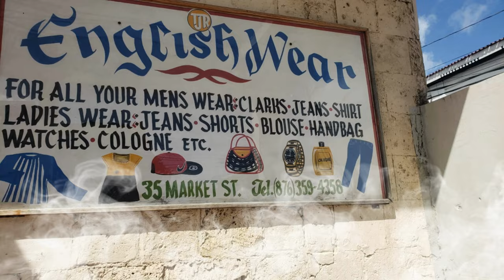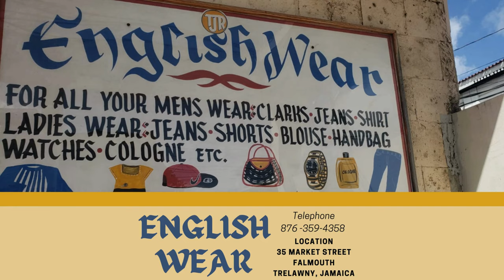WKMHS Sports' Day Cheerleading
Highlights of the William Knibb Memorial High School Sports' Day held on March 17, 2023.